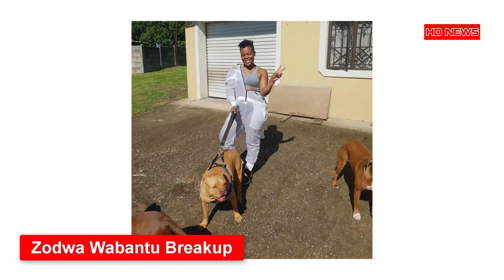Zodwa Wabantu ✯ Biography ✯ Black Motion ✯ Drama ✯ Age ✯ Son ✯ Net Worth - Updated, 11th August 2020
Zodwa Wabantu Biography: Black Motion, Drama, New Boo, Breakup, StayAtHomeChallenge, Wedding, Relationship, Background, Age, Son, Net Worth, Dance, House, Surgery - Updated, 11th August 2020 - Zodwa Wabantu’s biography will leave you in tears and inspire you to push through life’s struggles at the same time.

The entertainer had a rough life before hitting the big time. She would sometimes go to bed hungry and had to “hustle for food” almost daily

But that all changed when her love for dancing helped bring home the bacon.

Zodwa is one celeb that does not shy away from doing what she wants whenever she wants. Regardless of what people may say about her, Zodwa surely knows how to get people talking sometimes. Nothing is off limits for her.

Everyone was a little wary with this Coronavirus that is having a lot of things go on lockdown, even us. We have to stay at home now and keep away from the crowds. Not to worry though, trust on Zodwa to lighten the mood as she has something for you to do. Question is, are you going to do it like she does it?

Here’s a look at her amazing story.